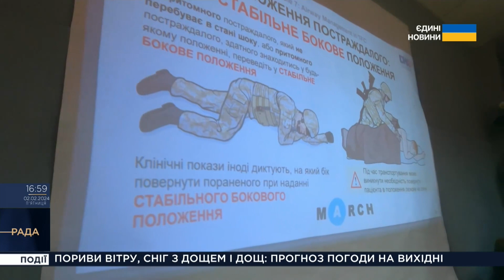Міжнародний центр з тактичної медицини 4.5.0 Все спокійно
Цикл матеріалів, які мають розповісти всім нам як в тилу готується справжній резерв для тих, хто на передовій. Для тих, хто виборює нашу незалежність. Навчання, вишкіл, робота волонтерів та психологів, підготовка спецавто для фронту. Все це в полі зору наших камерменів.